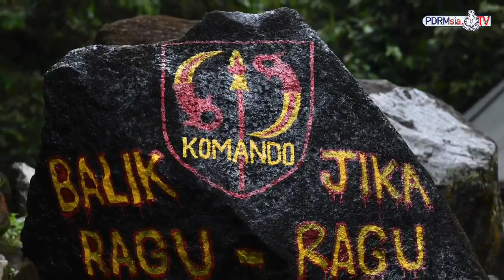VIDEO PILIHAN: MAJLIS PENGANUGERAHAN "SAND BERET" 69 KOMANDO KEPADA 29 ANGGOTA PDRM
Saksikan sedutan video sekitar Majlis Tamat Latihan Asas 69 Komando di Markas Kem Latihan Luar Cawangan Latihan Peperangan Khas 69 Komando, Pusat Rekreasi dan Pelajaran Hutan Lipur Sungai Nyior, Trong Taiping, Perak.
Majlis tersebut disempurnakan oleh Timbalan Ketua Polis Negara, DIG Dato' Razarudin Husain dengan menganugerahkan "sand beret" 69 Komando dan benet kepada 29 anggota Polis Diraja Malaysia (PDRM).

Syabas dan tahniah diucapkan kepada kesemua anggota PDRM yang telah berjaya menamatkan latihan asas 69 Komando!

Video disunting oleh Inspektor Muhamad Asiff Jamaldin dan Lans Koperal Muhammad Aizat Afiq Kamarudin.